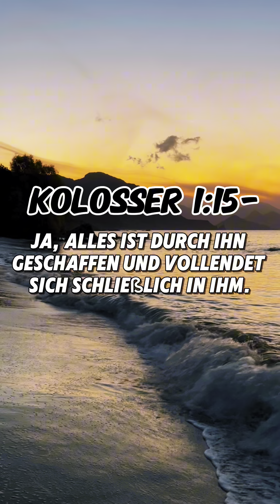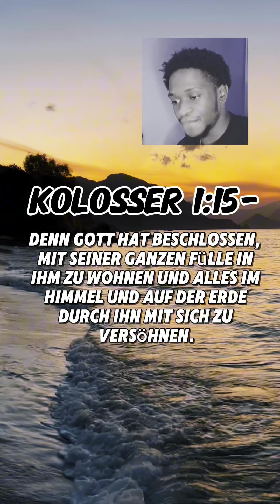Guten Morgen! Lasst uns gemeinsam in der Bibel lesen